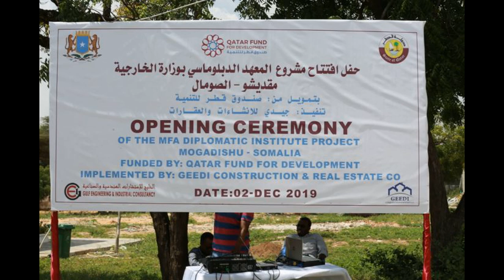DEG DEG Kheyre oo Hanjabaadii ugu Dambeysay Soo Diray & Dagaal Ka dhan ah Ragga Na..